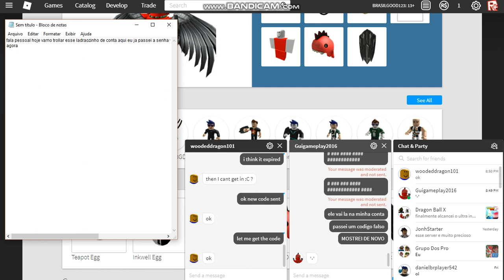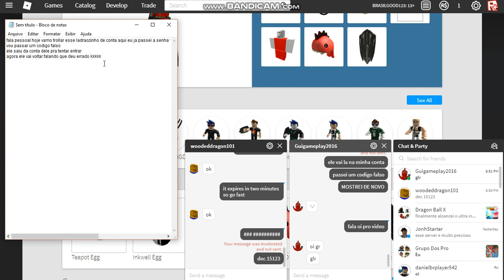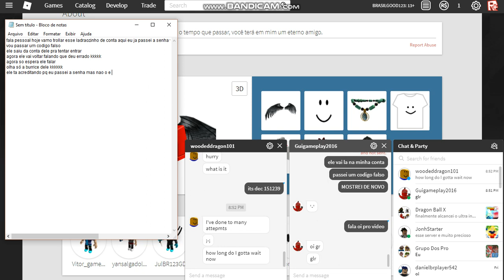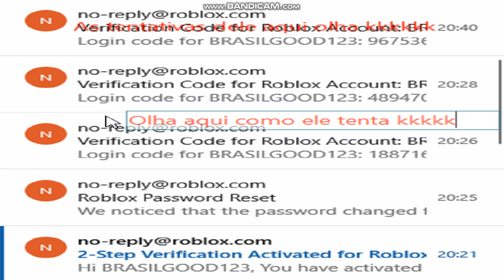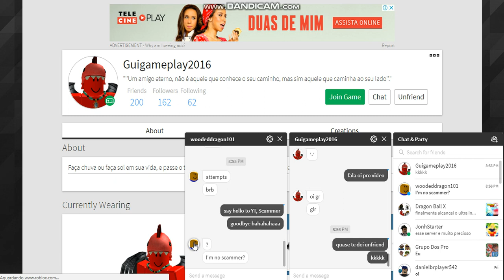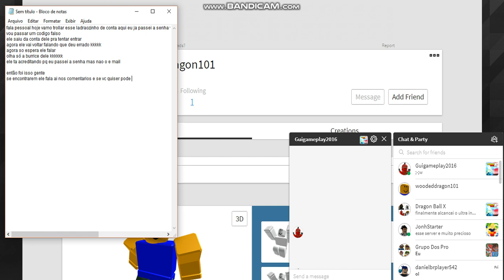Trollando ladrão de contas no roblox #2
Esse dai eu passei minha senha verdadeira (eu mudei antes de passar é claro)